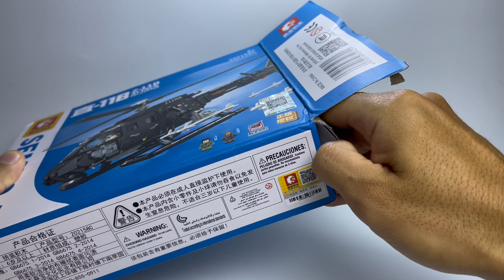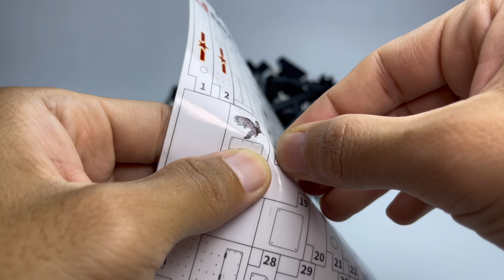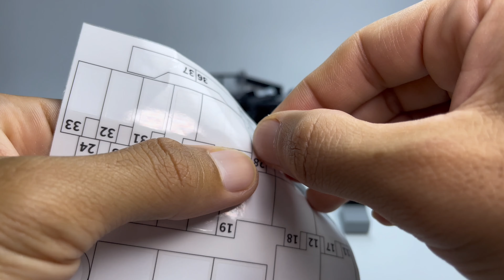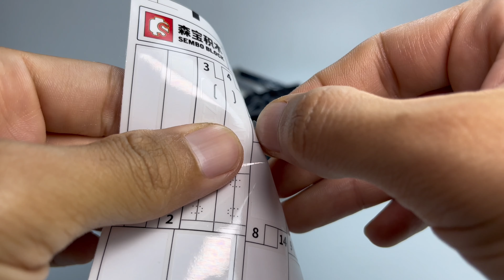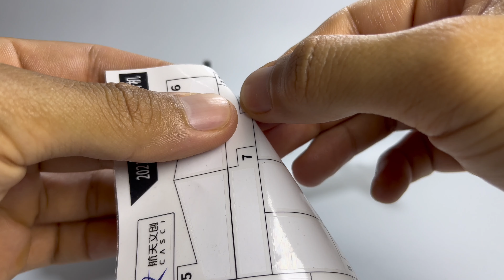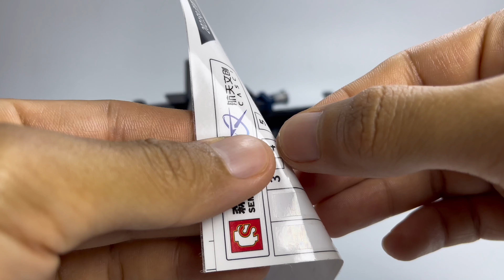Speed Build ( Z-11B ATTACK HELICOPTER ) and Review / KEM BRICKS / China Attack Helicopter 🚁.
My name KEM and I Love making anything with LEGO & offbrand LEGO
In My Channel has Bricks Build anything and New Ideas to Build anything